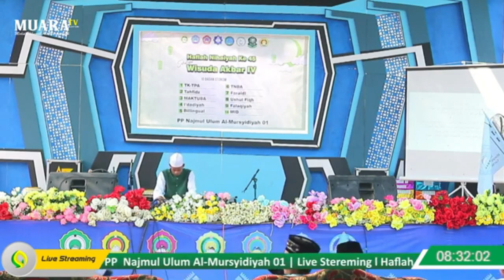Tilawah Merdu Haflah Nihaiyah 45 | Muara TV Gersik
Pembacaan ayat suci al Qur'an oleh salah satu anak didik kami pada gelaran Haflah 45 di pondok Pesantren Najmul Ulum Al-Mursyidiyah 01 merdu

// Support By : Mizmar Audio, MR Pro Audio, A3 Lighting, A3 Tenda, Lintas Madura, Pass Al-Mursyidiyah & Acara ini Disiarkan langsung oleh Media Ukhuwah Al-mursyidiyah (MUARA)